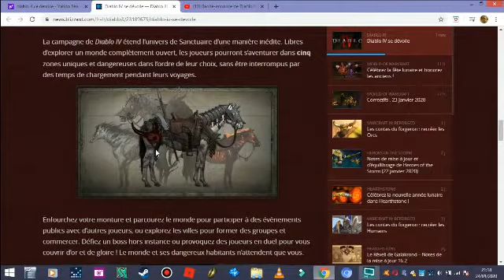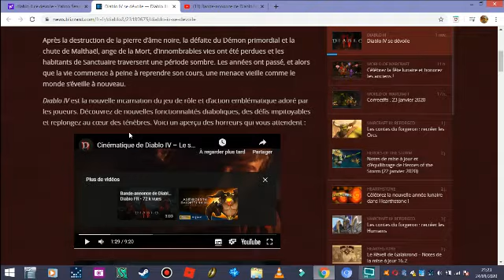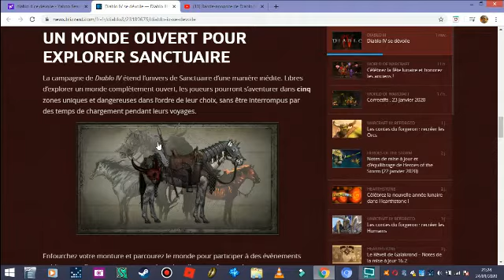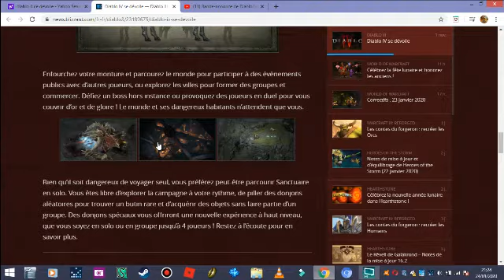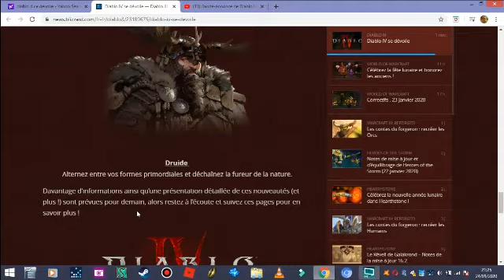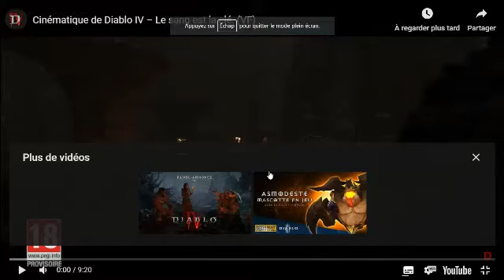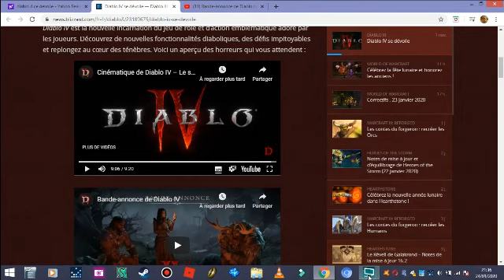Diablo 4 Se dévoile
pour toutes vidéos sur ce jeu n'oublie pas un casque audio ou des ecouteurs pour entre mieux les présentations.